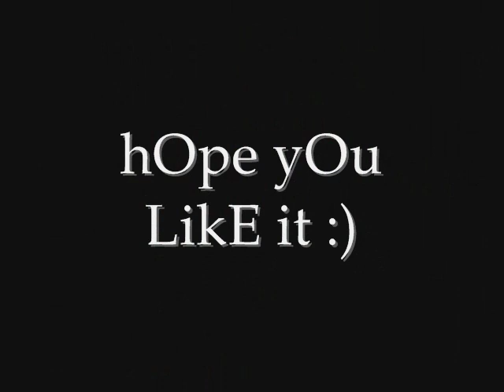Just A Smile - Barbies Cradle Ft. " Ms. Amira "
mga larawan na litrato at pictures ..